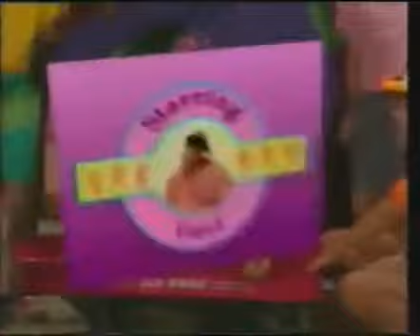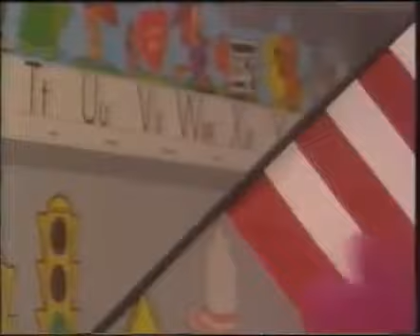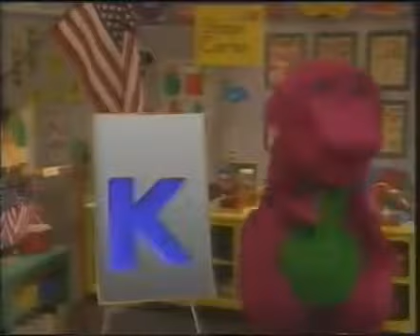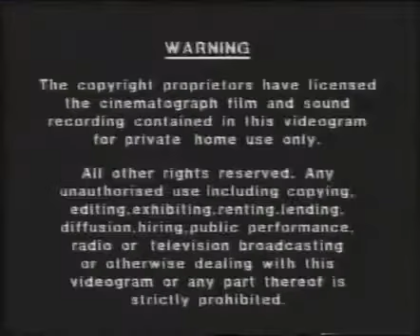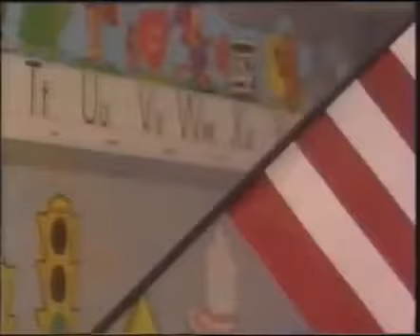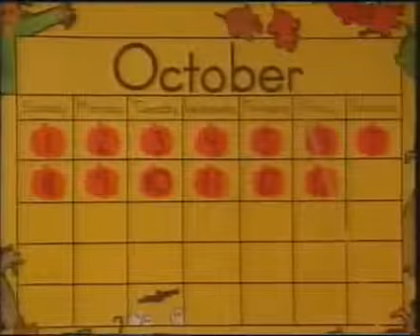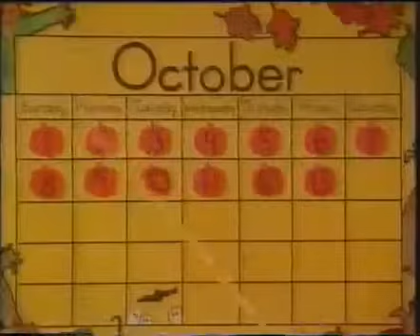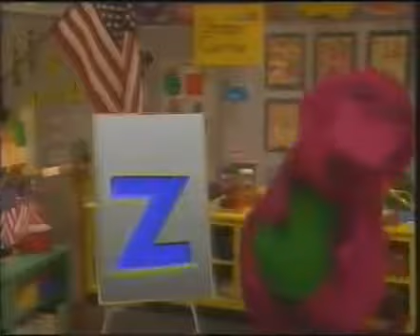Barney Goes to School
Hope y'all enjoy. Song List: Barney & The Backyard Gang Theme Song 0:26 I Wish There Were School Everyday 1:34 Look Through The Window 4:00 You're A .

Barney Goes To School, Part One, 1990, Barney's Home Video . On a Saturday, Barney brings Tina to her school to show him a typical school routine.

Join Barney as he enjoys a typical day at school with the Backyard Gang. And joining them in finger-painting, pretend, and learning such center activities as .